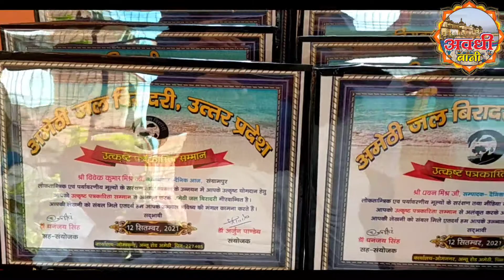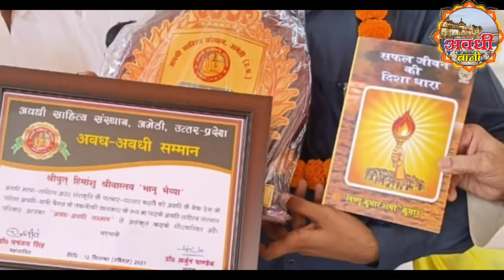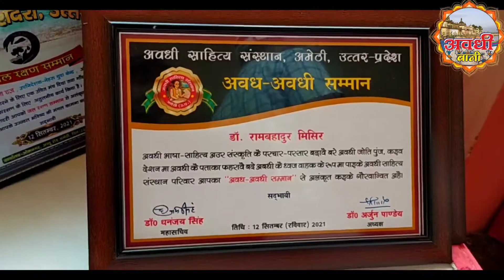पुस्तक परिचर्चा एवं सम्मान समारोह || लेखक :- डॉ अर्जुन पांडेय,अमेठी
अवधी के मंच पै भय साहित्यकारन पत्रकारन कै भीर

जायसी की कर्मस्थली अमेठी से फहराये अवधी कै परचम- डॉ राम बहादुर मिसिर
अमेठी। अवधी साहित्य संस्थान अउर अमेठी जल बिरादरी की ओर से रविवार का  माई गायत्री शक्तिपीठ के आंगन मा पुस्तक कै चरचा अउर सारस्वत सम्मान समारोह भवा रहन जउने मा अवध क्षेत्र के अनेकन जिला के अवधी साहित्यकारन, कवि अउर पत्रकारन कै जमावड़ा भवा।यहि सारस्वत सम्मान समारोह के मौका पै संस्थान के अध्यक्ष डॉ अर्जुन पाणे कै जल्दिन मा प्रकासित अवधी कहानी संग्रह ‘जब जागे तबै सबेरा’ जेहकै विमोचन नैमिष की धरती पे साहित्य अउर धर्माचार्यन के हाथे भवा रहा । आज के सम्मान समारोह के अवसर पै पुस्तक की परिचरचा के साथे अवधी  साहित्यकारन कै सारस्वत सम्मान कीन गवा।
सारस्वत सम्मान समारोह कै   सुरुआत दीप जलाइके बाणी वन्दना से भवा। अमेठी साहित्य संस्थान कै अध्यक्ष डॉ अर्जुन पांडे अतिथियन के स्वागत के दौरान कहें कि अवधी कै केन्द्र अमेठी ,अवध की माटी कै सुगंध फैलावै बरे अमेठी अवधी संस्थान कै स्थापना कीन गवा बाटै। हमै पूरा बिस्वास अहै आप सबै के सहयोग रहे तौ अवधी के विस्तार मा कौनव कमी न होये।
आज के सारस्वत सम्मान के पहले सत्र मा ‘जब जागै तबै सबेरा’ कहानी संग्रह पे परिचर्चा कीन गै। यहि परिचर्चा मा राष्ट्रीय स्तर कै अवधी समीक्षक, अवध साहित्य मनीषी  आराध्य शुकुल जी सीतापुर , डॉ. विनय दास जी बाराबंकी अउर अमेठी के अवधी साहित्यकारै भागि लेहेन।
 समीक्षा के दौरान आराध्य सुकुल जी कहेन की लोककथा पे आधारित  इ कहानी संग्रह प्रबोधक अउर उत्प्रेरक के साथे अवधी जगत का येक नवा सन्देस देय वाली अहै| यहि कहानी संग्रह से सबै पाठकन का कुछ न कुछ जरूर सीखै का मिले। डॉ विनय दास अपनी समीक्षा मा कहें कि यहि कहानी संग्रह से भारतीय संस्कृति का समझे कै अच्छा मौक़ा मिले| | | डॉ पांडे की कहानी के कथानक मा प्रवाह देखै का मिलथै|पुस्तक की हर कहानी रोचक अउर प्रेरक अहैं ।यहि पुस्तक की परिचर्चा मा डिप्टी कमिश्नर मिथिलेश सुकुल, उत्तर प्रदेश पत्रकार एसोसिएसन  कै उपाध्यक्ष अम्बरीष मिसिर, जिला पत्रकार एसोसिएशन कै अध्यक्ष संजीव भारती, आपन पूरा विचार परिचर्चा के दौरान अवधी मा रखेन अउर कहें कि डॉ अर्जुन पांडे कै कहानी संग्रह अवधी साहित्य मा मील कै पत्थर बने।एकरे बरे अमेठी वालेन मा खुशी कै लहर बा।
 दुसरे सत्र मा सारस्वत सम्मान समारोह के अवसर पै अवधी के पुरोधा देश-दुनिया मा अवधी कै पताका फहरावै बदे डॉ राम बहादुर मिसिर का अंग वस्त्र ,स्मृतिचिन्ह अउर  अभिनन्दन पत्र भेंट कइके अवध- अवधी सम्मान से सम्मानित कीन गवा। कवि ,कथाकार अउर समीक्षक के रूप मा सीतापुर से पधारे आराध्य शुकुल, समीक्षक डॉ विनय दास बाराबंकी, कला, संस्कृति कै पहिचान बने बिसम्बरनाथ अवस्थी, अन्तर्राष्ट्रीय लोकगायिका,कला, संस्कृति संबाहिका कुसुम बर्मा अउर देस के जाने-माने अवधी बानी कै तकनीकी जानकार हिमांशु श्रीवास्तव का अवध-अवधी सम्मान से सम्मानित कीन गवा।यहि सारस्वत सम्मान कै भागीदार अमेठी के साहित्यकारन मा राजेंद्र सुकुल अमरेस, चन्द्र प्रकाश पांड़े मंजुल,रामबदन सुकुल पथिक अउर रामेस्वर सिंह निरास का अवधी साहित्य सम्मान से सम्मानित कीन गवा।
 सम्मान समारोह की श्रृंखला मा नेहरू युवा केंद्र अमेठी की उपनिदेशक डॉ आराधना राज का जल संरक्षण सम्मान से सम्मानित कीन गवा। अमेठी के पत्रकारन मा संजीव भारती,अम्बरीष मिसिर, सूर्य प्रकाश शुकुल, मधुसूदन मिसिर, माता प्रसाद शुकुल,कौसर किसोर मिसिर, अर्जुन सुकुल ,संतोष श्रीवास्तव रमन पाणे  आदि का लोकतंत्र बचावै बदे उत्कृष्ट पत्रकारिता सम्मान से सम्मानित कीन गवा।यहिकै मुख्य अतिथि अरुण तिवारी रहेन अउर अध्यक्षता डॉ तिरबेनी सिंह केहेन,

 सारस्वत सम्मान समारोह के अवसर पै मुख्य अतिथि के रूप मा आपन उद्बोधन देत डॉ राम बहादुर मिसिर जी कहेन कि जायसी की करमस्थली अमेठी अवध अउर अवधी क्षेत्र कै पहिचान वैस्विक स्तर पै स्थापित करे इकरे बरे स्वयं का अपने घरे से सुरुआत करै का परे। डॉ पांडे कै अवधी कहानी संग्रह जब जागै तबै सबेरा इनकै पहली रचना होय के नाते स्वागत जोग अहै।इ हमाय मानब अहै कि ई  अवधी कहानी संग्रह साहित्य जगत मा आपनि पहिचान बनाये।
 सारस्वत सम्मान समारोह के अवसर पै   डॉ फूलकली गुप्ता , ज्ञानेन्द्र पाण्डे, डॉ ओंकार नाथ द्विवेदी, डॉ राधेश्याम तिवारी,विमल मिसिर,श्री नारायणन सिंह, चन्द्र भुवन सुकुल ,डॉ अभिमन्यु पाण्डे आदि कै उपस्थिति विशेष सराहनीय रही।
  समारोह के अंत मा अमेठी साहित्य संस्थान कै महासचिव डॉ धनन्जय सिंह सब अतिथियन के प्रति आभार प्रकट केहेन। सम्मान समारोह मा संचालन कै गुरुतर दायित्व बरिष्ठ पत्रकार अम्बरीष मिसिर निभायेन।

किसी भी प्रकार कि जानकारी के लिए हमे मेल करें.

 गुजरात वाले गुजराती, पंजाब वाले पंजाबी, हरियाणा वाले हरियाणवी बोले म नही सरमात तौ अवधी वाले काहे सरमायं हो ?
We are proudly working to promote the Awadhi culture & language to globally.
We request to all Please support us.
अवधी संस्कृति, अवधी भाषा के प्रचार प्रसार व गाँव के आमजनमानस में जागरूकता फैलाने की एक पहल ।
कृपया इस मुहिम में आप भी अपना सहयोग प्रदान  करें। आपकी महान दया होगी ।

About me.
Hello Friends I am Himanshu Srivastava, a Journalist, Script writer, Poet , Teacher and IT professional.